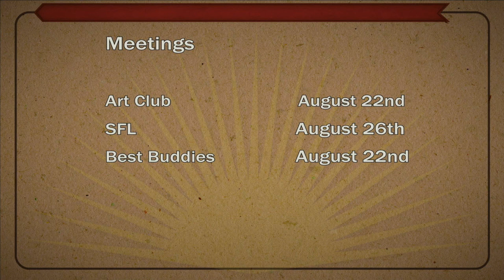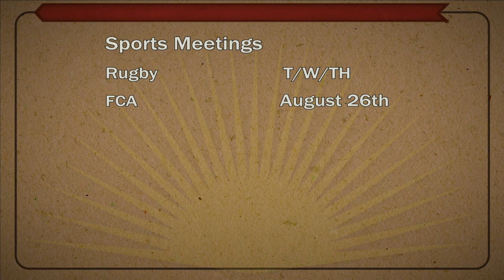NHS NEWS August 22, 2022